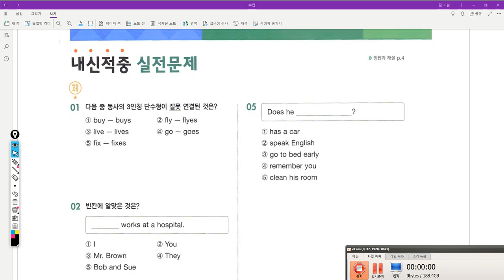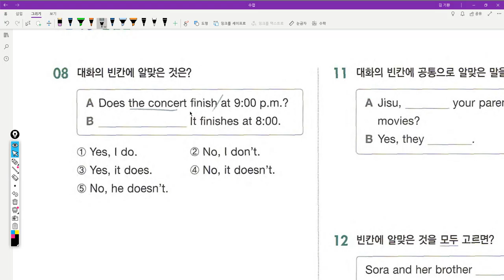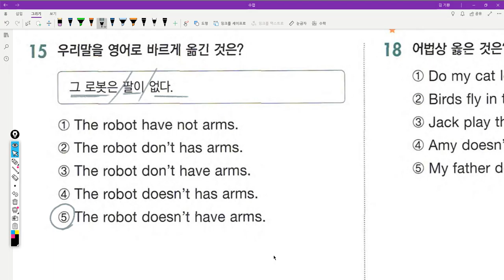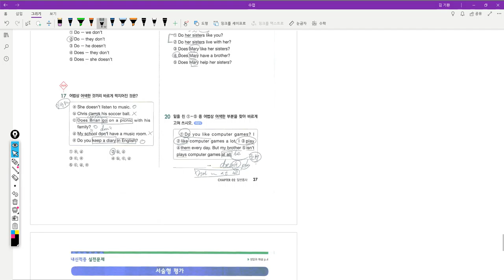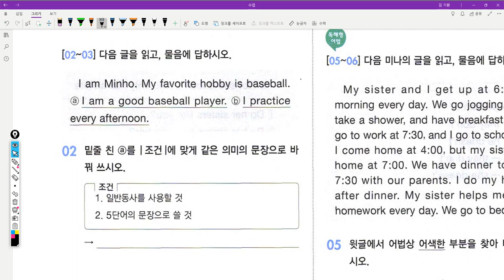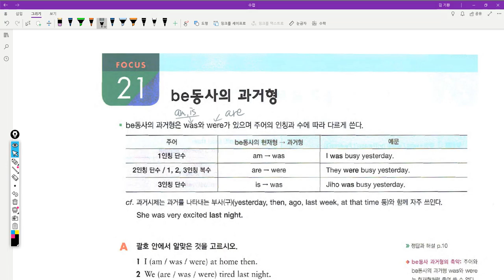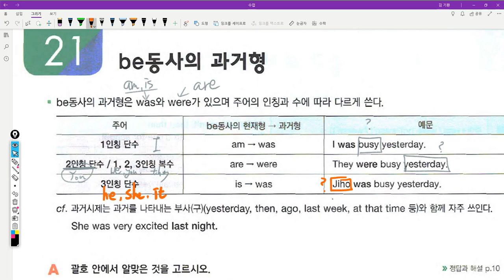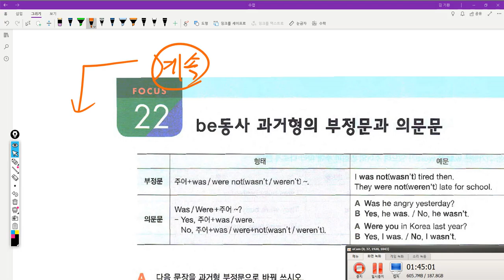중1 2019 05 08 17 01 54 819